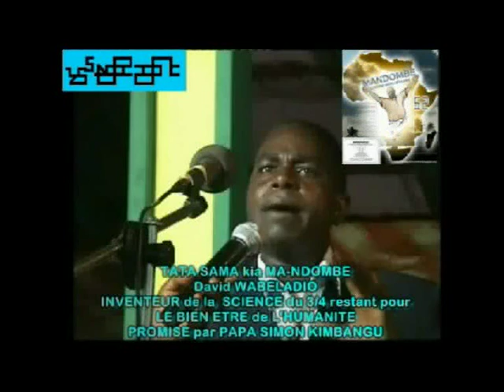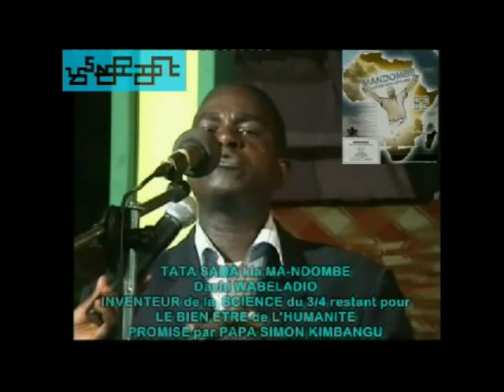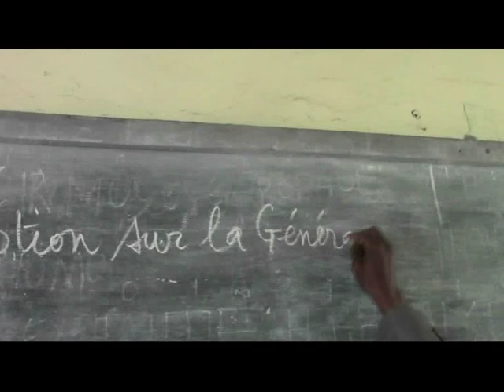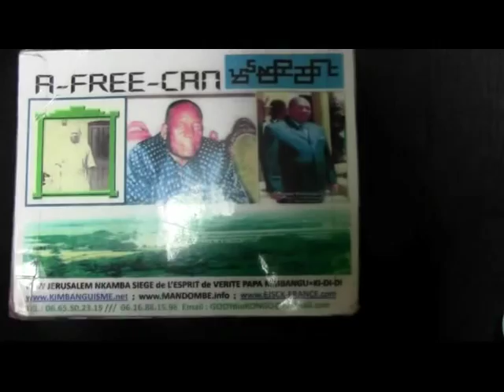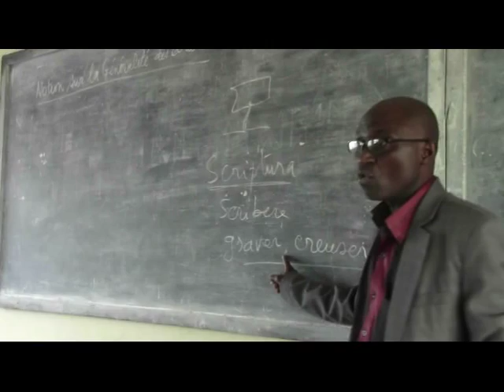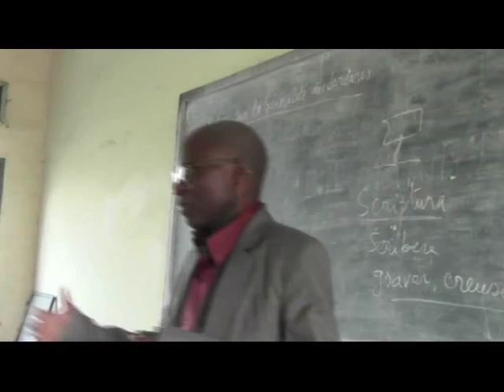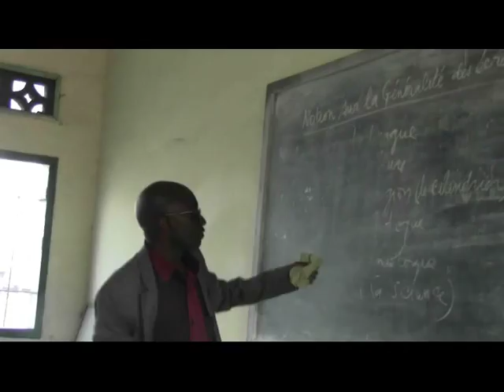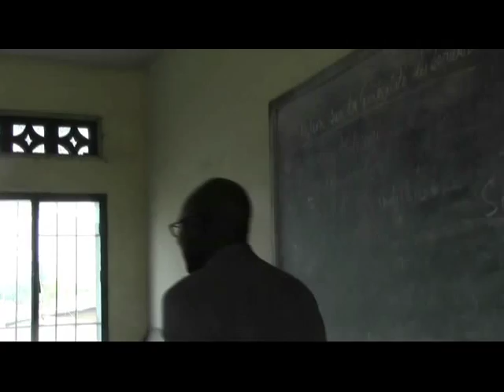UNIVERSITE KIMBANGU ACADEMIE MANDOMBE RICHARD & DIA KONGO vol1